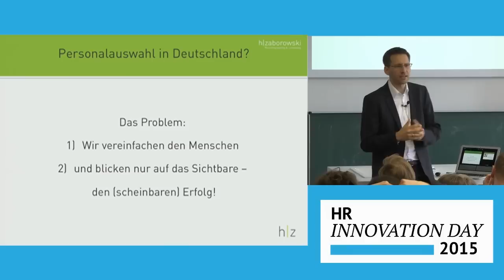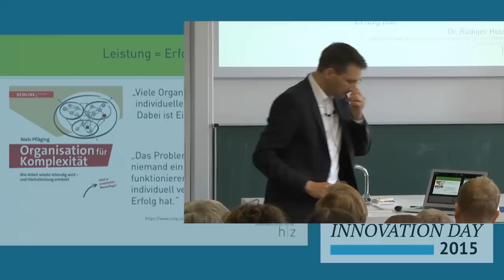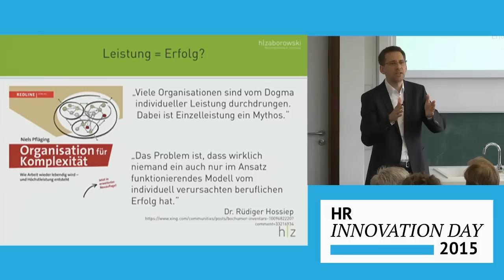Über bisherigen Erfolg als Auswahlkriterium in der Personalauswahl / HRInnoday 2015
Welche Aussagekraft hat eigentlich bisheriger Erfolg über die Erfolgswahrscheinlichkeit im neuen Job? Und lässt sich Erfolg voraussagen?